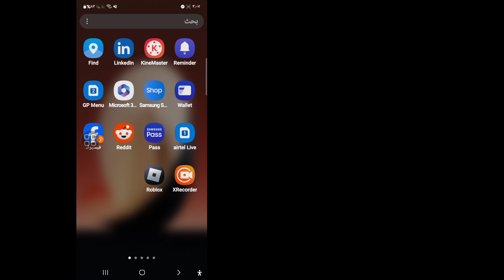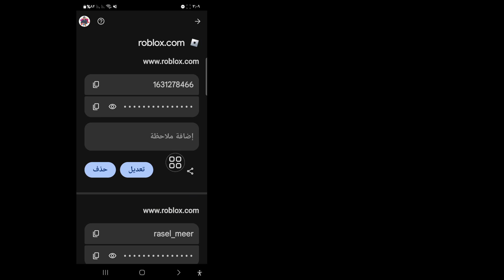كيف ترى كلمة مرور Roblox الخاصة بك - 2024 | إظهار كلمة مرور تسجيل الدخول إلى Roblox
هل تبحث عن فيديو حول كيفية معرفة كلمة مرور Roblox 2024 الخاصة بك؟. أنت في المكان الصحيح. في هذا الفيديو سأوضح لك كيفية معرفة كلمة مرور Roblox؟. هل تريد العثور على كلمة مرور roblox الخاصة بك، وسوف تتعلم كيفية الحصول على كلمة مرور تسجيل الدخول إلى roblox؟

🤷‍♂️ استفسارات أخرى ذات صلة:

كيف ترى كلمة مرور Roblox الخاصة بك
كيفية إعادة تعيين كلمة مرور Roblox الخاصة بك إذا نسيتها
كيف أحصل على كلمة مرور Roblox الخاصة بي؟
كيف ترى كلمة المرور الخاصة بك في Roblox؟
لقد قمت بتسجيل الدخول في Roblox، لكن لا أستطيع تذكر كلمة المرور الخاصة بي
كيفية الحصول على كلمة المرور لحسابي القديم في Roblox
كيفية الحصول على كلمة مرور roblox
كيفية معرفة كلمة مرور Roblox الخاصة بك عند تسجيل الدخول
كيف ترى كلمة المرور الخاصة بك على Roblox Mobile